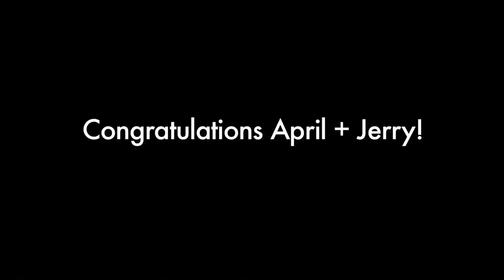April & Jerry Wedding Flyover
At the end of our wedding ceremony on 5 October 2013, a video drone flew over us, memorializing the views of the Marin headlands, the fab participants and the beautiful day.